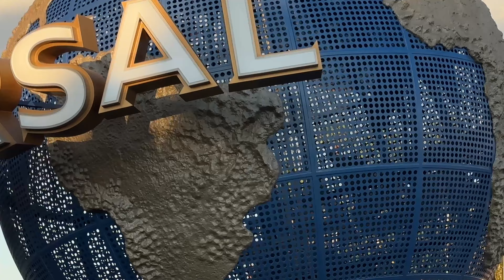Universal Citywalk September 2022